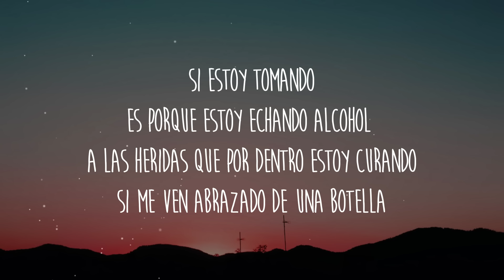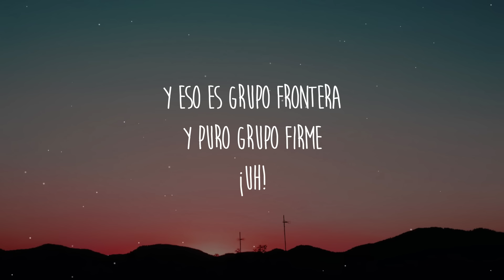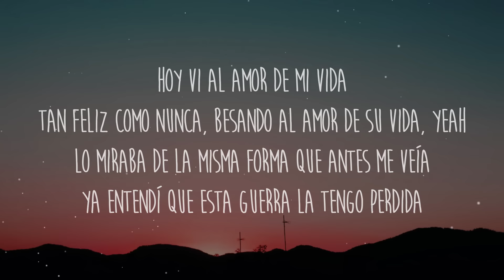Grupo Frontera x Grupo Firme - EL AMOR DE SU VIDA (Letra/Lyrics)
GrupoFrontera GrupoFirme Get/Descargar Grupo Frontera x Grupo Firme - EL AMOR DE SU VIDA (Letra/Lyrics)

Letra/Lyrics: Grupo Frontera x Grupo Firme - EL AMOR DE SU VIDA

El Amor De Su Vida